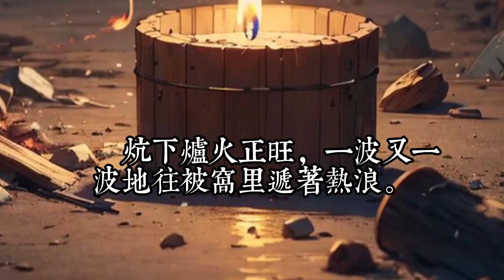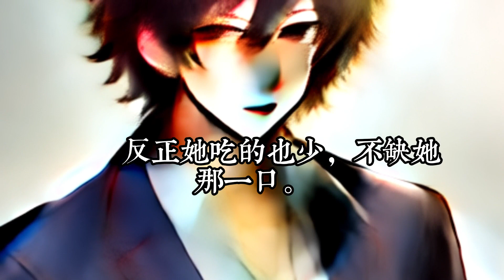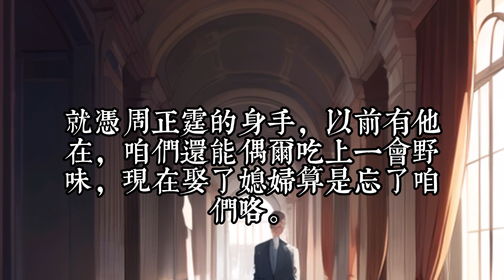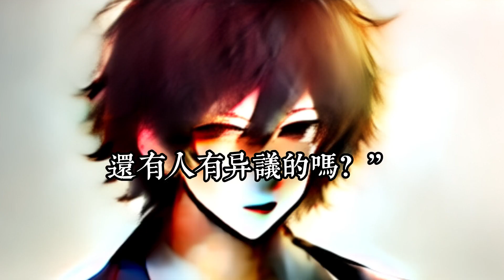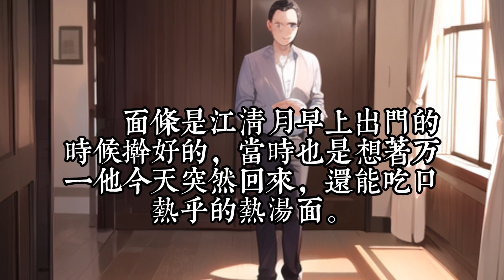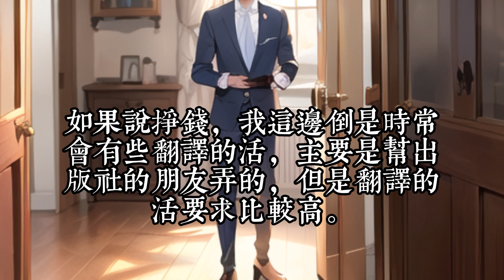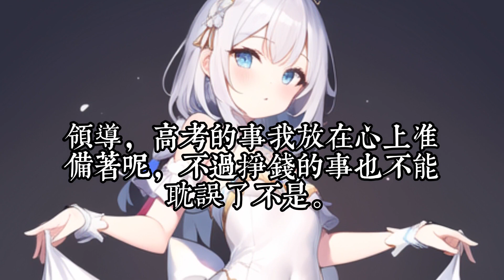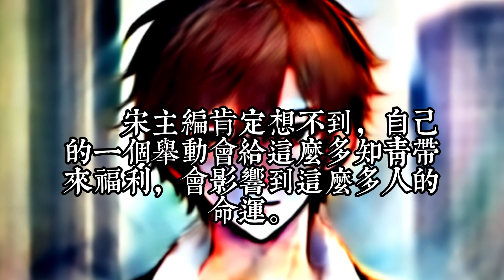《报告长官，那对龙凤胎长得好像你》1- 40